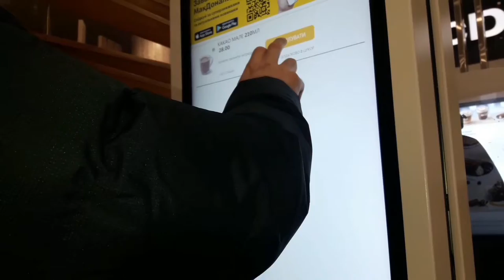вихідний в Дафі. 13.11.21